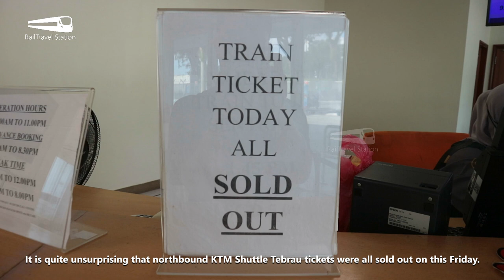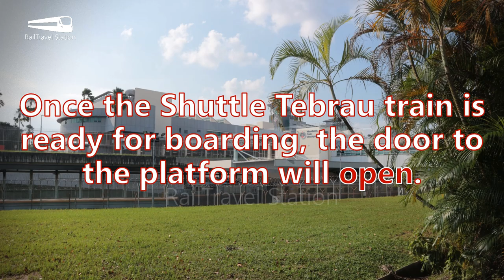ONLY 5 MINS FROM SINGAPORE TO JB! KTM Shuttle Tebrau 86up Train Woodlands CIQ to JB Sentral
The KTM Shuttle Tebrau is a very popular shuttle train service between Johor Bahru Sentral Railway Station (JB Sentral) in Malaysia and Woodlands Train Checkpoint (Woodlands CIQ) in Singapore, especially during peak hours and holidays.

For this Friday evening heading up to JB to catch my bus to Butterworth to catch the new KTM Komuter Northern Sector Ipoh Extension train on the first day of operations, I was lucky to spot someone who had cancelled his or her Shuttle Tebrau 86up 5.30pm ticket a few days before departure, and so I quickly clicked to purchase it to avoid the Friday crowds over at the bus checkpoint.

For more information on the KTM Shuttle Tebrau train, please visit the dedicated KTM Shuttle Tebrau

00:00 Welcome!
01:31 Woodlands Train Checkpoint (Woodlands CIQ)
02:18 Boarding and Immigration Procedures
03:15 On-board Shuttle Tebrau
03:36 Shuttle Tebrau Journey from Woodlands to JB
06:30 JB Sentral
08:02 Thank you!